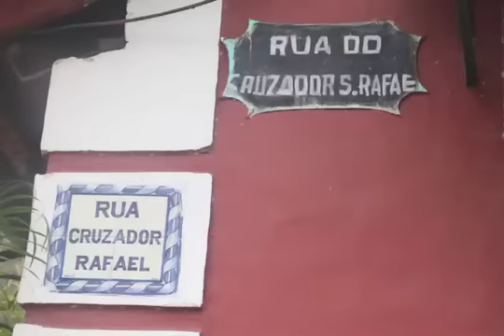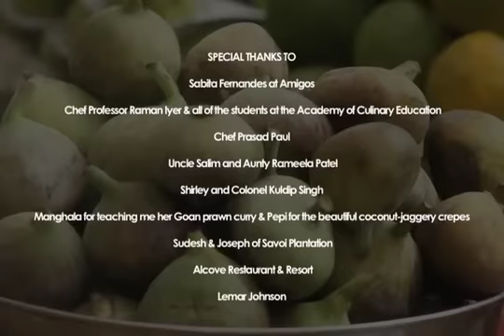EXOTIC TABLE GOA.m4v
This episode of Exotic Table is all about my trip to Goa - a visit to a spice farm, learning about Hindu Goan and Catholic / Portuguese Goan culinary traditions, and, of course, a dish I prepare that's inspired by the trip.